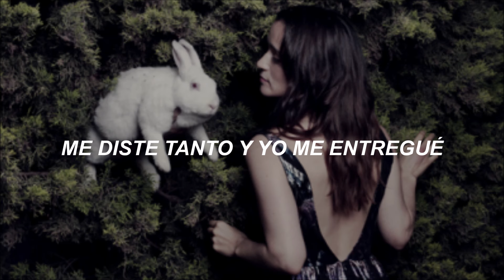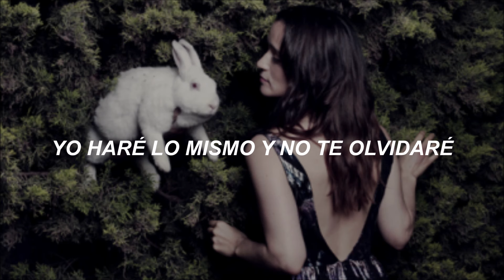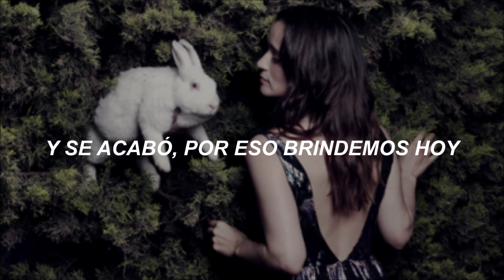Julieta Venegas — Despedida [Letra]